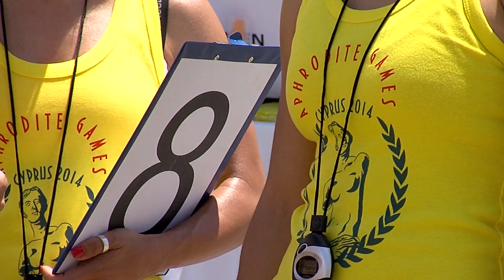Aphrodite Games champions and organizers